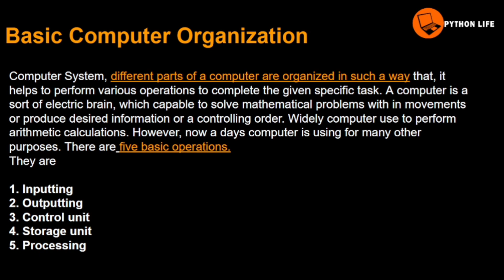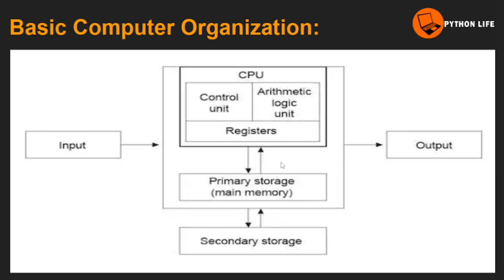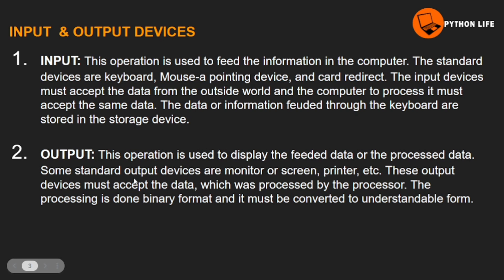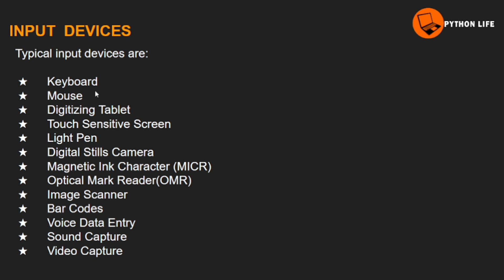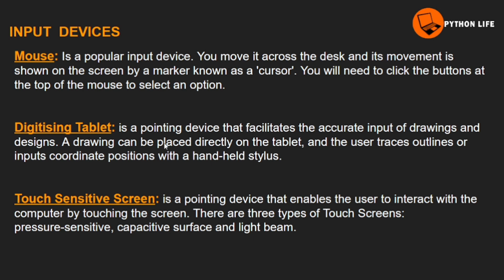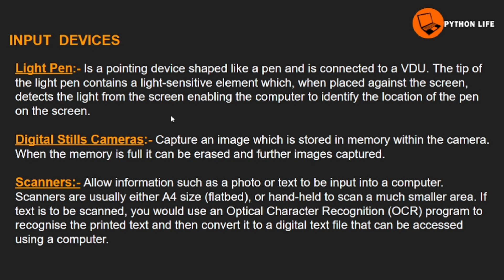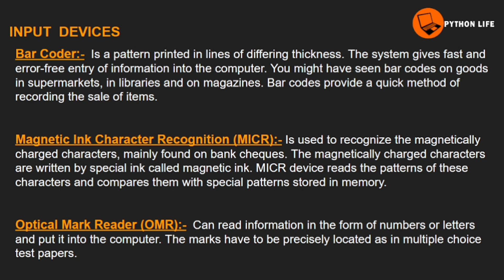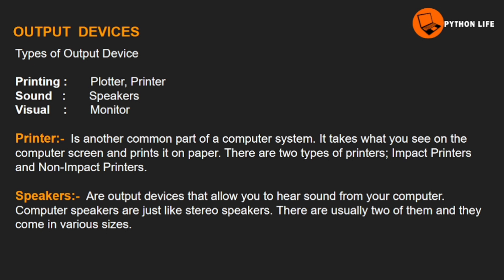Basic Computer Organization in Telugu